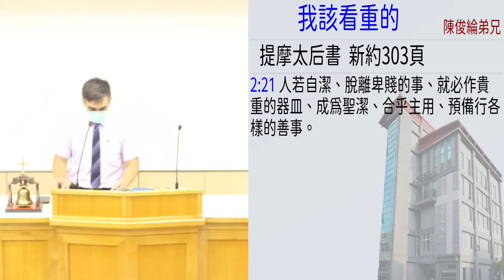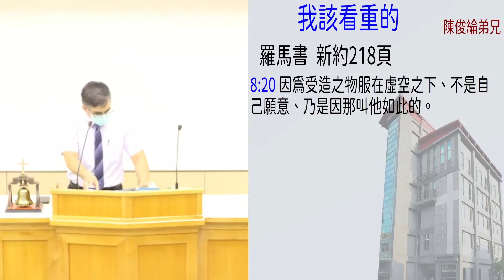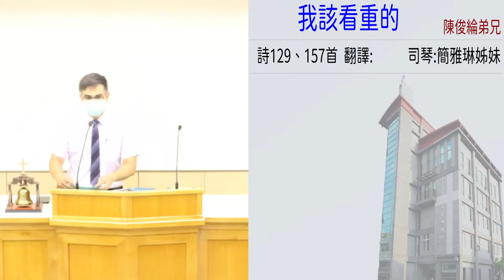我该看重的 陈俊纶